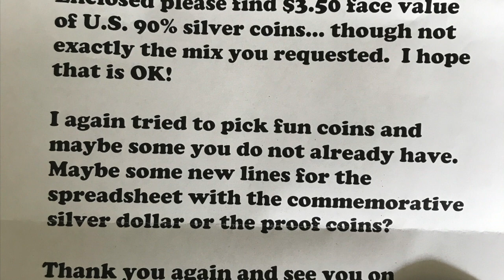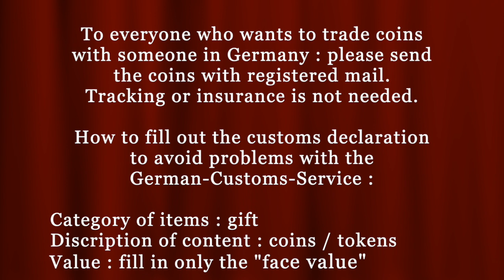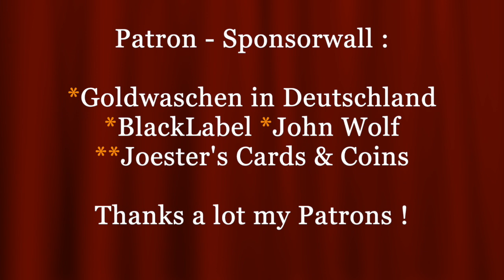Coin Trade 031 * Michael Kittle Rare Coins (2)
Send me something and I will send something back :
Christian Reddig
Auf dem Knuf 22
59073 Hamm
Germany

If you want to send me a donation for my next coin purchase, please use PayPal (family/friends) :